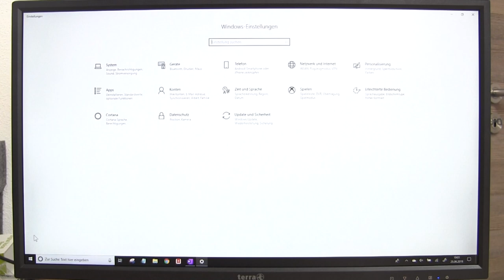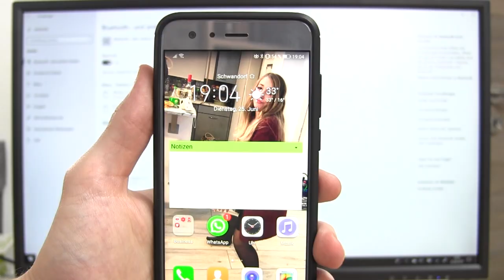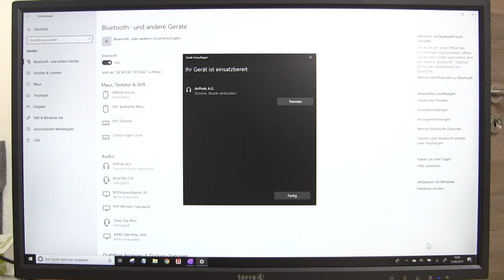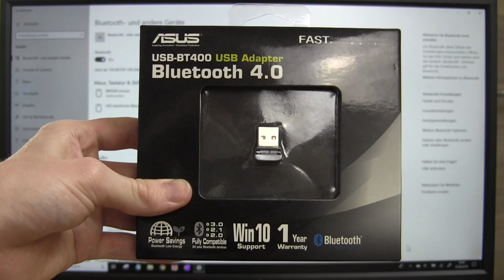Airpods mit PC Verbinden ✅ ULTIMATIVE ANLEITUNG: Wie mit Windows 10 Laptop & Apple Mac Koppeln???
Airpods mit PC Verbinden! Wie mit Windows 10 Laptop & Apple Mac richtig Koppeln?
✅USB ADAPTER*

In diesem Video erfährst Du, wie Du Deine Air Pods mit einem Computer selber richtig verwenden kannst. Mit dieser Anleitung Airpods mit PC verbinden und somit erfahren, wie mit Windows 10 Laptop oder auch einem Apple Mac koppeln kannst.

Das Ganze funktioniert natürlich auch bei Windows 7 und 8, jedoch haut es nicht hin, wenn das Gerät ohne Bluetooth ist. Das Microphone funktioniert hier leider nicht, jedoch ist hier eine Kombo zum Gaming mit Adapter auch möglich.

Wenn kein Ton bzw. Sound kommt oder immer "disconnecting" da steht, dann ist meist ein Problem mit dem Treiber von dem Mikrofon. Das Headset funktioniert übrigens auch locker ohne speziellen Pin.

Auch wenn es z.B. bei einem Macbook pro oder air fehlschlagen sollte oder es schon fehlgeschlagen ist, ist das kein Grund, aufzugeben. Bei einem Tablet kann das Einrichten und Eintellen der Kopfhörer auch anfangs etwas dauern, je nachdem, ob es die 1 oder 2 Generation ist.

Mit dieser Video Anleitung (deutsch & was tun?) / Montageanleitung / Bedienungsanleitung / Tutorial / Tipps & Tricks auf Youtube Airpods mit PC verbinden und dadurch erkennen, wie mit Windows 10 Laptop und vor allem auch mit einem Apple Mac koppeln.

▬ Video Kurse ▬▬▬▬▬▬▬▬▬▬▬▬